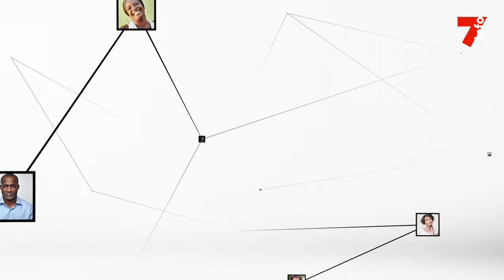Cissé Bacongo : "Il faut que Laurent Gbagbo et le président Alassane se parlent"